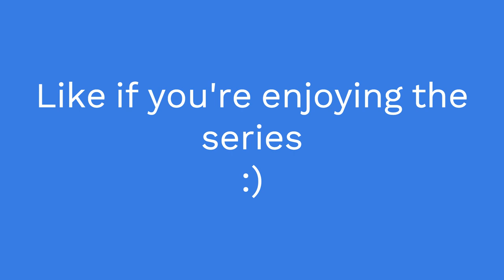Exploring New Terrain in Terraria